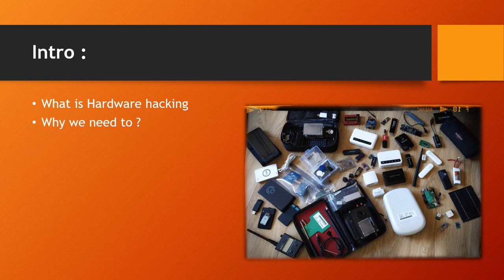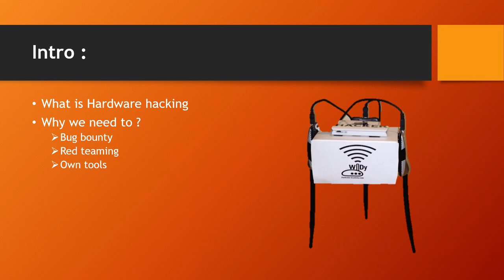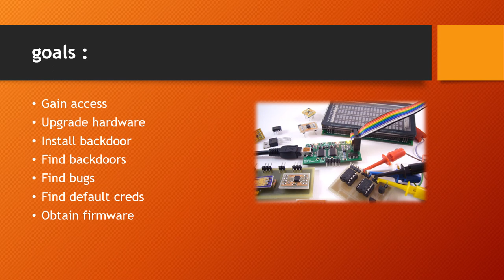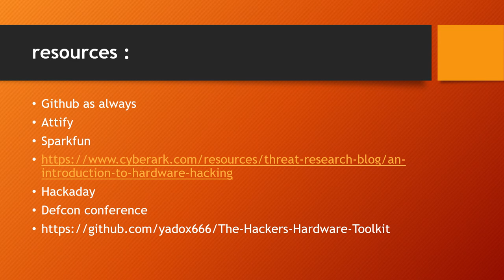Hardware hacking - intro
this video for education only
hardware hacking

CHAPTERS IN THIS VIDEO!

00:00​ - Intro
00:23 - CHAPTER 1: what is hardware hacking ?
01:13 - CHAPTER 2: why we need to ?
02:42​ - CHAPTER 3: goals
03:59 - CHAPTER 4: resources